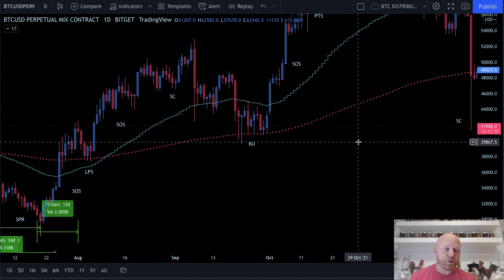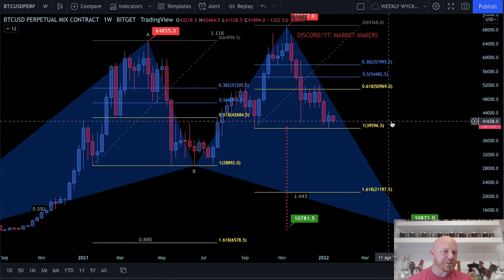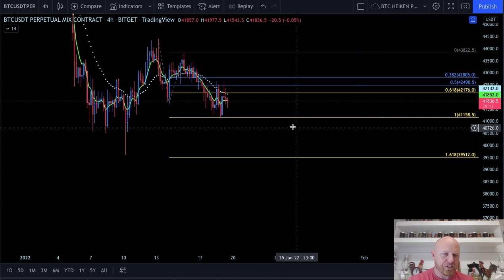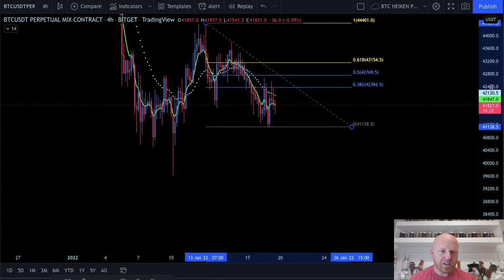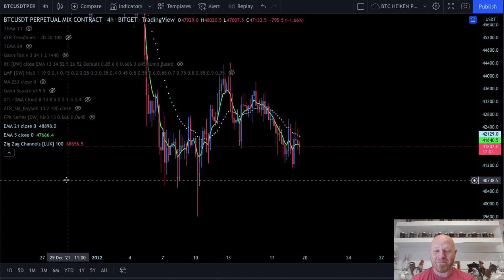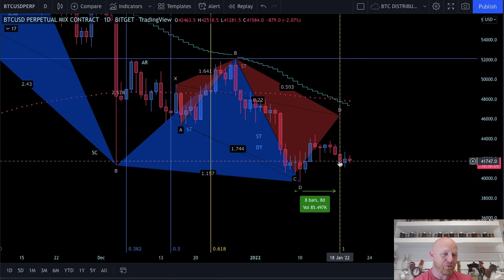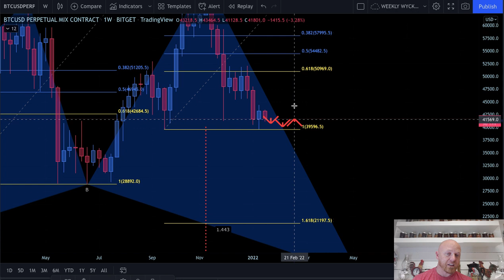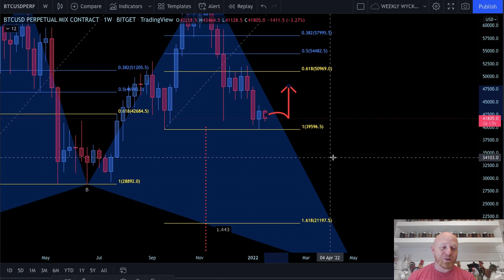BITCOIN - FIB TA ON ACCUMULATION!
WYCKOFF, DARVAS, PHI PATTERN TA!
WE REVIEW ALL THE BULLISH AND BEARISH PATTERNS AT PLAY.
COME MAKE MONEY WITH PROFESSIONAL PATTERN TRADERS. JOIN THE 6K+ PEOPLE IN THE ROOM.
- TA
- Pattern Review
- Price Predictions

- Trade Signals
- TA
- Education
- Financial Freedom
- Community

BITGET - $630 Bonus Link!!

Invitation Code for manual entry: o6ad